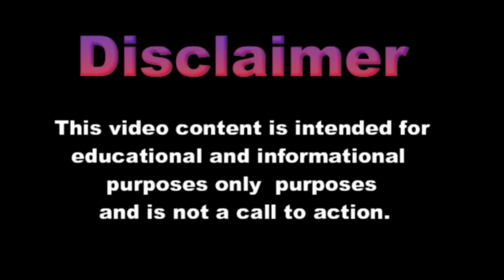QURAN Al-Masad Sura 111 of the Quran ( PALM FIBRE ) This chapter has 5 verses.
al-Masad

Quran . the 111th chapter ( Surah ) of the Quran. It has 5 āyāt or verses and recounts the punishments that Abū Lahab and his wife will suffer in Hell.